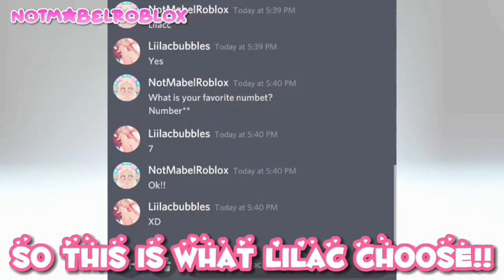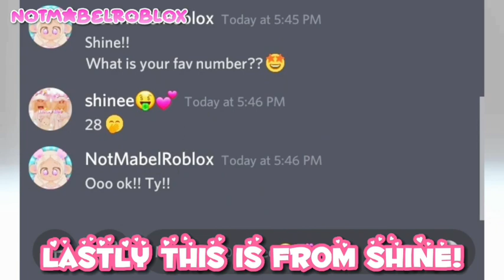ADDING 5 OF MY FANS!! *TYSM FOR 1K LIKES*🤩🥳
don't worry if you didn't get added!
Hii welcome to my description! here you will find:
everything that i use for this video:
Editing app: Capcut